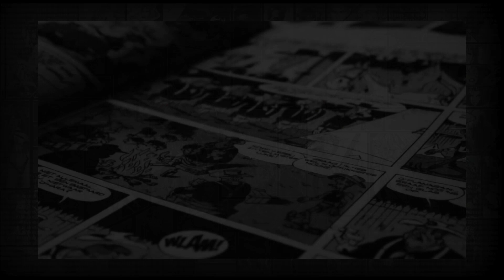Avatar 2 and delivering to expectations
If audiences want expectations subverted, why are the most profitable films the ones that deliver exactly what you expect?